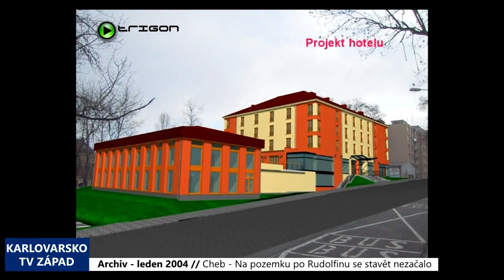2004 – Cheb: Na pozemku po Rudolfinu se stavět nezačalo (TV Západ)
Nejpozději do 30. června loňského roku měla být na pozemku po bývalém Rudolfinu v Chebu zahájena výstavba nového hotelu. Tu měl realizovat na základě výběrového řízení chebský podnikatel Petr Plachý. Podle města se tak ale nestalo, a proto uvažuje o odstoupení od smlouvy.

Volný pozemek byl výherci výběrového řízení přidělen chebskými Zastupiteli na sklonku roku 2001, a to smlouvou o smlouvě budoucí. Jedním z bodů smlouvy bylo také ustanovení o zahájení stavby hotelu nejpozději do poloviny minulého roku, o jehož naplnění má nyní chebská radnice pochybnosti.

„Podle vyjádření stavebního úřadu je stavba zahájena tak, že je stavební deník a jsou započaty stavební práce. My jsme pana Plachého vyzvali, aby nám doložil, že stavební práce byly započaty. On nám předložil stavební deník, ale o pravosti nebo legálnosti toho deníku byly určité pochybnosti, takže jsme ho dali přezkoumat soudnímu znalci. A ten se vyjádřil, že ten deník není v pořádku. Takže v současné době zkoumá právník města, jestli jsou naplněny důvody pro to, aby město odstoupilo od smlouvy,“ uvedl místostarosta Chebu Pavel Vanoušek.

V případě, že radnice nakonec od smlouvy skutečně odstoupí, propadne městu také záloha ve výši zhruba jednoho celého tří milionů korun, kterou stavebník v roce 2001 složil. Pak by s největší pravděpodobností došlo k vypsání nového výběrového řízení.

„Zřejmě zase s podmínkou zástavby. Jestli už by se jednalo o hotel nebo o nějakou jinou aktivitu, to teď nedokážu odhadnout,“ popsal Vanoušek.

Na zhruba hektarovém pozemku po bývalém gymnáziu má vyrůst čtyřpodlažní hotel se sedmdesáti pokoji, restaurací, balneo provozem či parkovištěm.